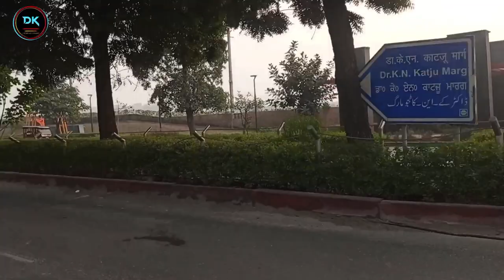Ram Ke The Ram Ke Hai Ram Ke Rahenge | Manoj Tiwari | Amit D | Sheetal | Ram Mandir Bhajan 2024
n

Ram Ke The Ram Ke Hain Ram Ke Rahenge | Manoj Tiwari Amit D Sheetal Ram Mandir Bhajan